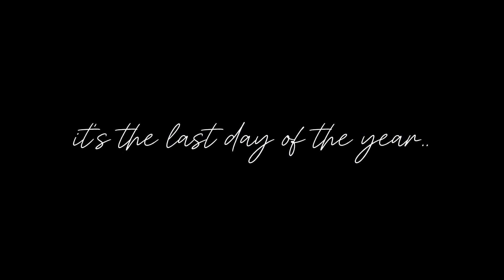Christmas Meltdown 🥹|The Last few Days of 2023 ✌🏾| Good bye, December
👋🏾Heyyyy My CoCo Bae’s!

HOUSE WARMING REGISTRY: Housewarming - Amazon Gift List